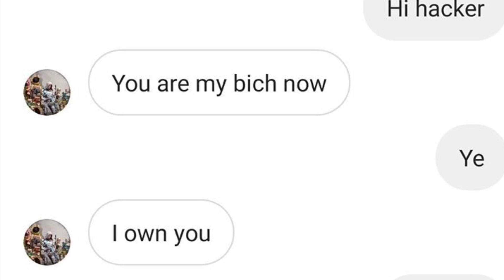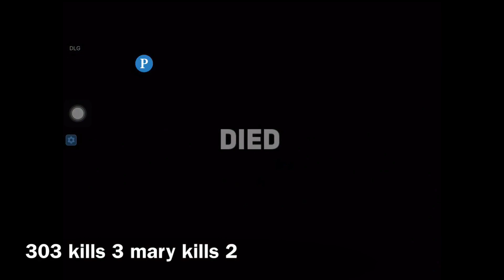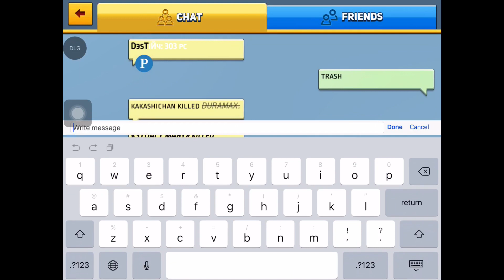Entity 303 vs Stuart Mary send by venom XD